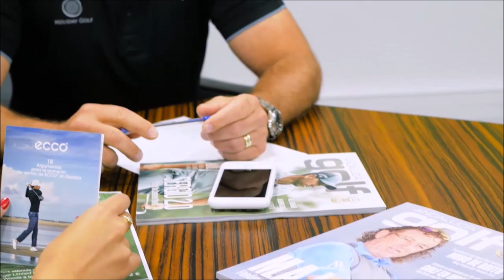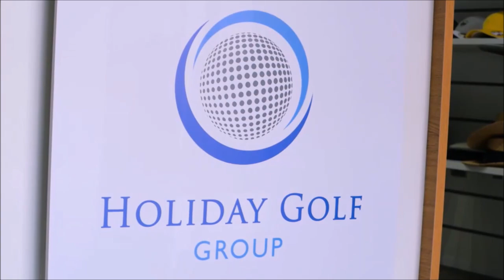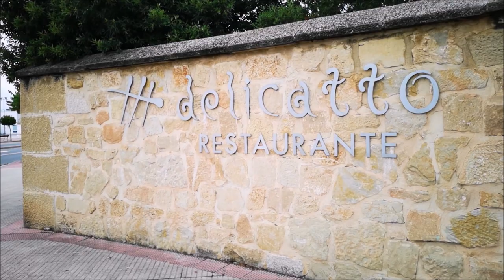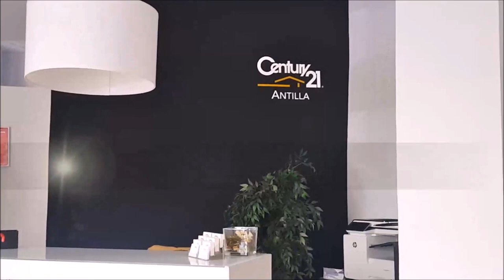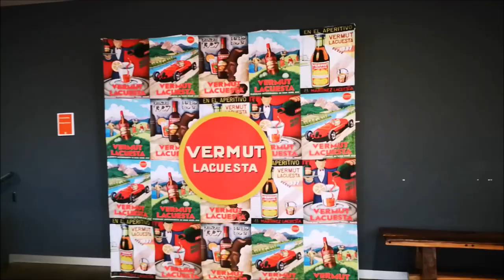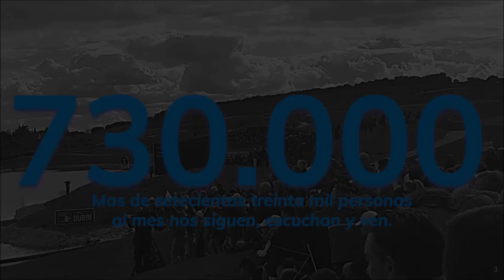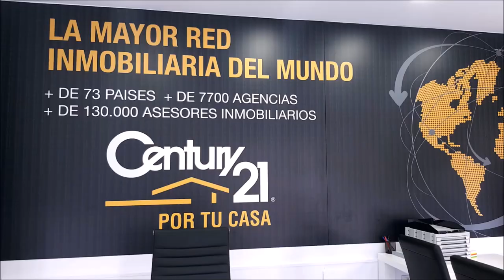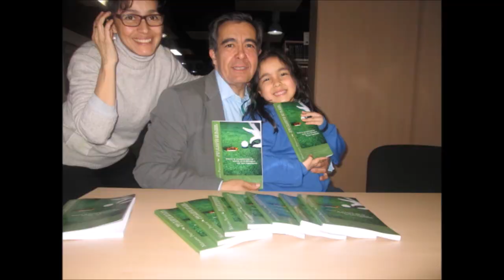CON LA BOLSA AL HOMBRO 45 LA RIOJA DESTINO GOLF Y TURISMO DE ENOLOGIA 2º PARTE DE 4